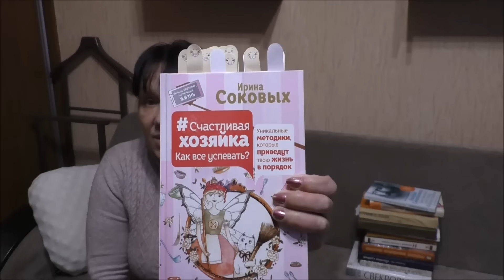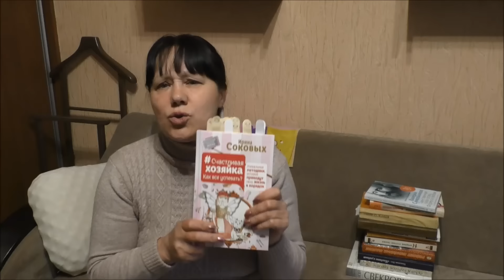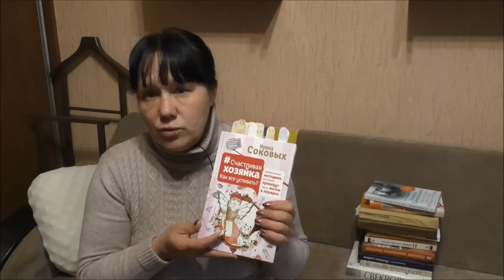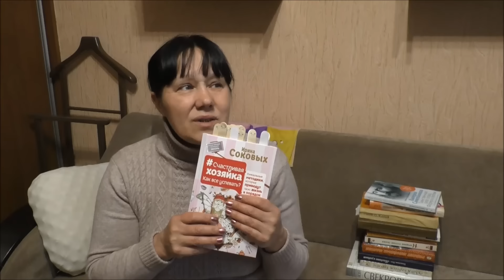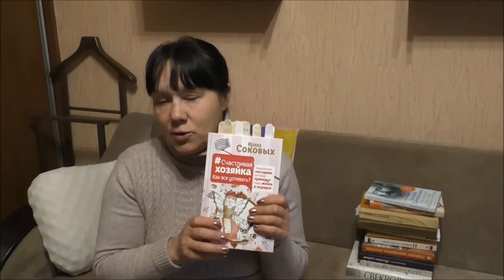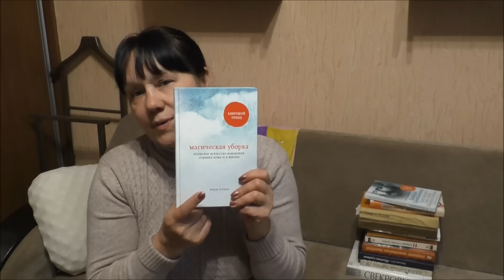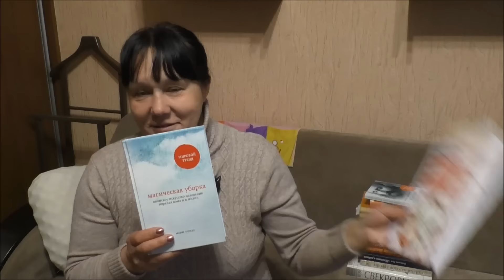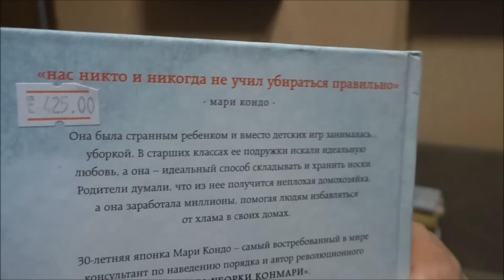КНИГИ ИРИНЫ СОКОВЫХ И НЕ МНОГО КОН МАРИ.